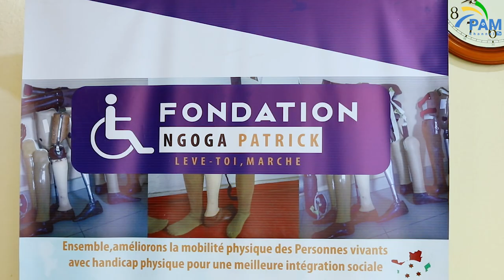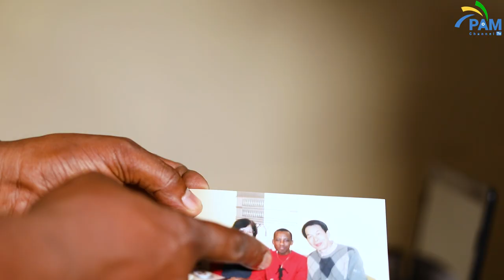SmartMind : HAMUGARA UMUBIRI,NTIHAMUGARA UBWENGE ~ Ngoga Patrick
Abagendana ubumuga ni gake biyumvirwa mu migambi y'urwaruka canke mu migambi y'iterambere. Fondation NGOGA Patrick (lève- toi et marche) n'ishirihamwe rihanira agateka n'iterambere ry'abagendana ubumuga, mukubaronsa ama prothèse, n'ibindi bitandukanye bakenera.

Muri kino kiganiro Patrick NGOGA aratubwira ido n'ido ku kamaro k'iryo shirahamwe n'impinduka ry'ipfuza kuzanira abagendana ubumuga.